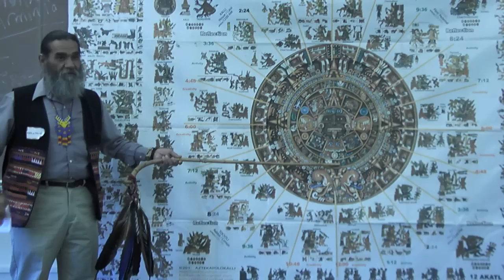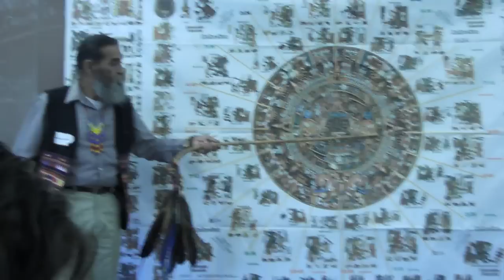Learning about our math, numerology, astrology, architecture with Mazatzin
ARISE High students from Adelante/Homies Empowerment traveled to San Jose State to learn math, astrology, architecture, agriculture, cosmology and so much more from the elders including Mazatzin.